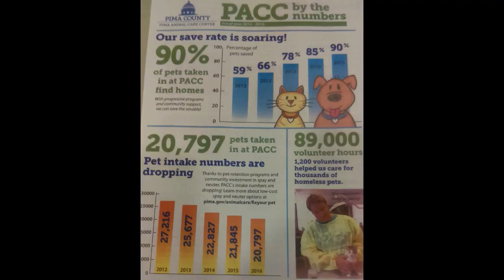Old film❤️Jimmy 10mo Pet Id 837212 at Humane Society of Southern Arizona here in Tucson❤️1-11-2017o